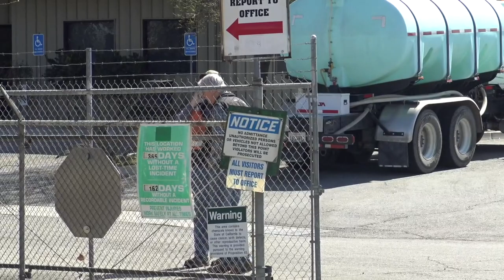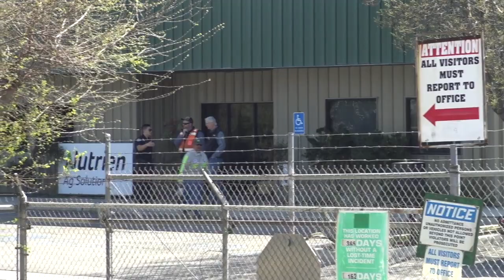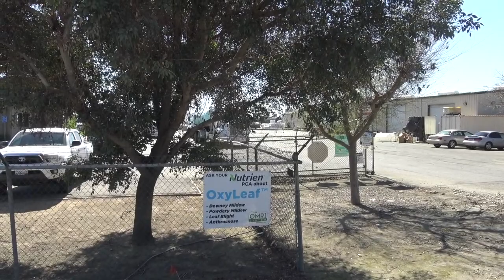Dummies"R"Us Gets Educated & Check For Misuse Of 911 & False Police Report-1st Amendment Audit